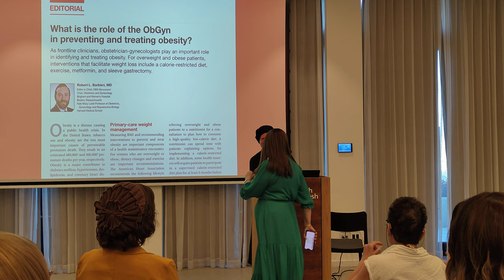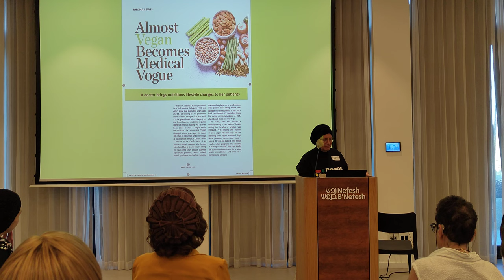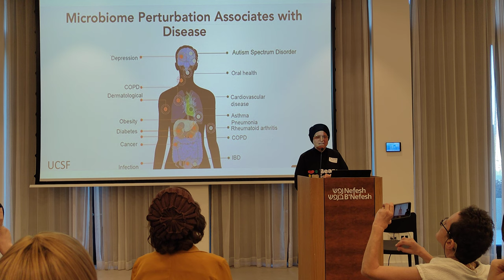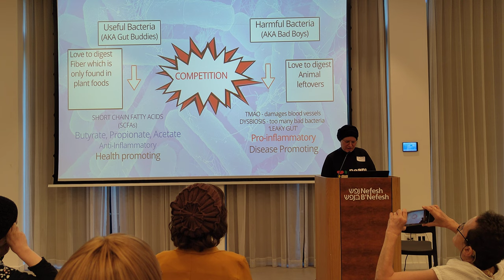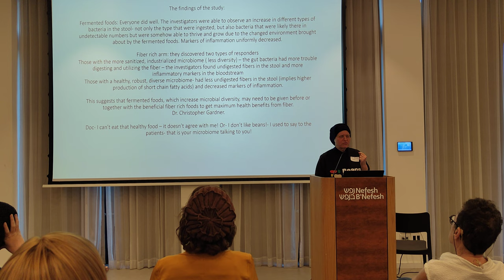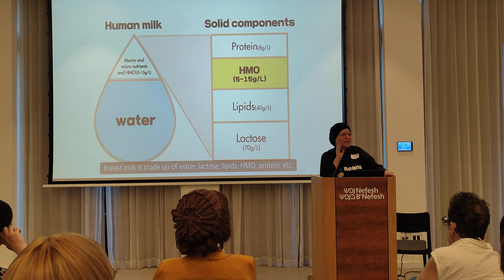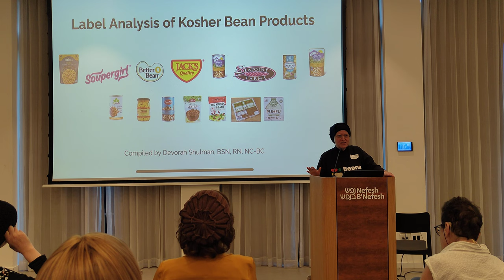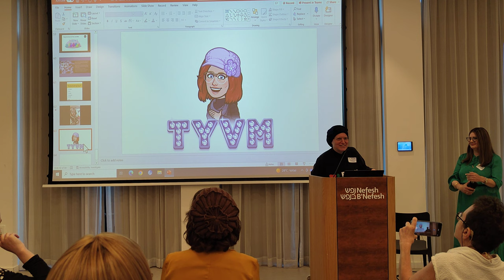Dr. Melinda Mann, MD FACOG Dip ABLM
Harmony and Science in Plant Based Eating